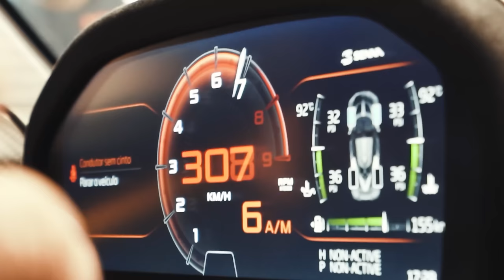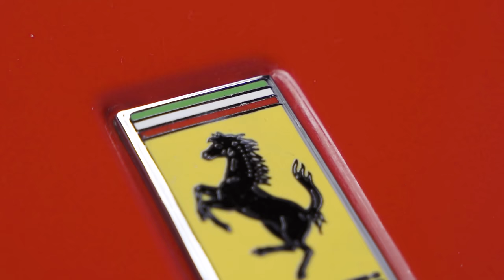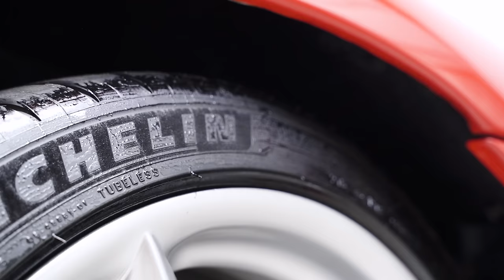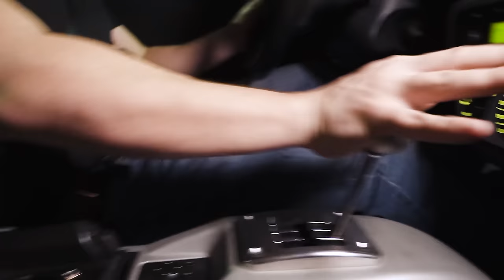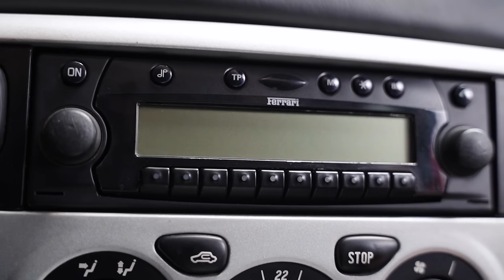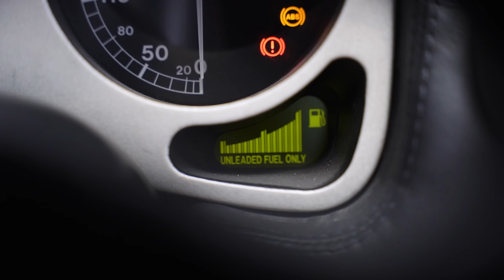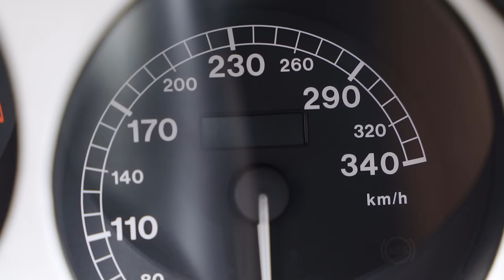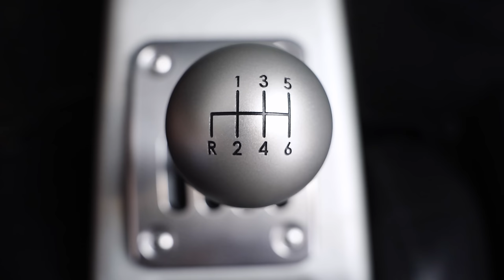Convertemos uma Ferrari para Manual. E este foi o resultado. F360 Modena com Secret Weapon.